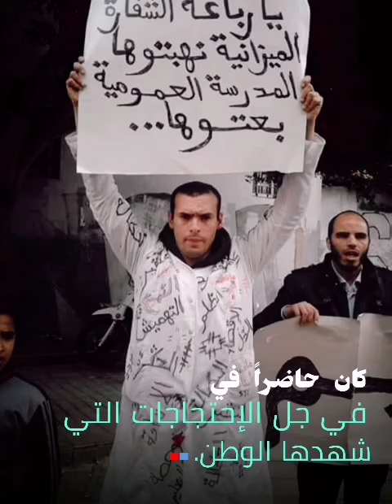موعدنا مع حرية المعتقل السياسي نورالدين العواج غدا الخميس على الساعة 8 صباحا امام سجن عكاشة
والان ندعو كل رفاق رفيقات اصدقاء صديقات المتضامنين من كل الالوان مناضلي الشعب الى الحضور  غدا الخميس مع الثامنة صباحا امام المؤسسة السجنية عكاشة لاستقبال المناضل العشريني الصامد نور الدين العواج اتت اللحظة الان لاستقبال المناضل الفذ نور الدين الثابت على الموقف و المتميز موعده مع الحرية النسبية